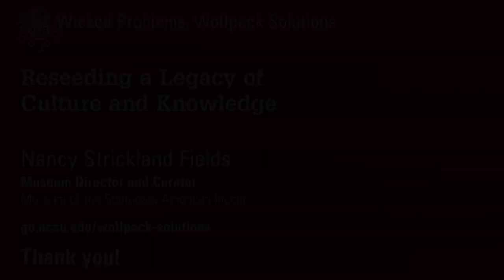Reseeding a Legacy of Culture and Knowledge (Nancy Strickland Fields)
Nancy Strickland Fields shares how down-time during the pandemic inspired the urge to try Carolina Gold Rice. While visiting the Anson Mills website, she unexpectedly discovered ancestral corn thought to be lost to time. Learn how one click of a mouse resulted in the meaningful experience of returning ancestral corn to tribes in North Carolina.

Self-proclaimed history nerd and art junkie, Fields' 18-year museum career has focused on museum education and administration. She has worked at the Museum of Contemporary Native Arts (Santa Fe, N.M.), The National Museum of the American Indian (Washington, D.C.) and The American Indian Cultural Center and Museum (Oklahoma City, Okla.). Her current role is director and curator of The Museum of the Southeast American Indian (Pembroke, N.C.). She is the first Lumbee graduate of the Institute of American Indian Arts in Santa Fe, N.M., where she earned a bachelor’s degree in museum studies. Strickland earned a master’s degree in history from the University of North Carolina at Wilmington and is currently a doctoral student in the public history program at NC State University.

Strickland’s area of research focuses on Southeastern Native peoples and the American Colonial experience. She is a member of the Lumbee Tribe. Her family resides in and around the Pembroke area. She was raised in Charlotte with very close ties to her family in Robeson County.